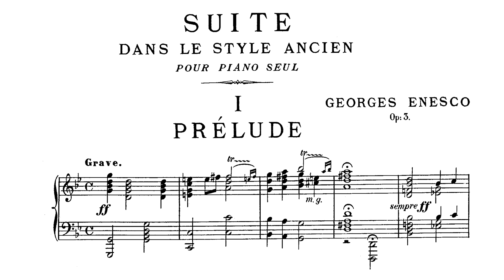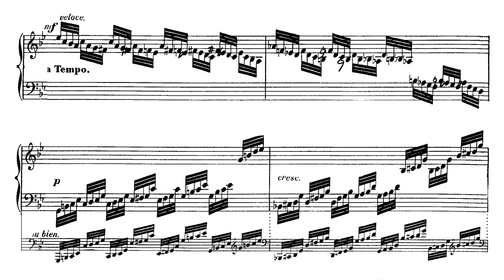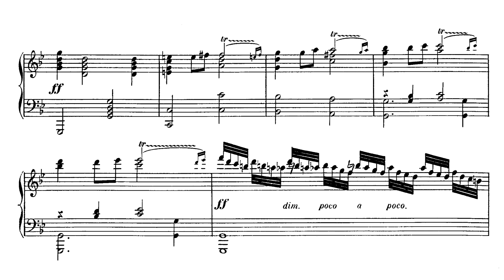George Enescu: Prélude - from “Suite No.1” for piano Op.3 (audio + sheet music) [Thurzó]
Recorded on 29th of July, 2017

Enjoy this performance! (Best with headphones!)